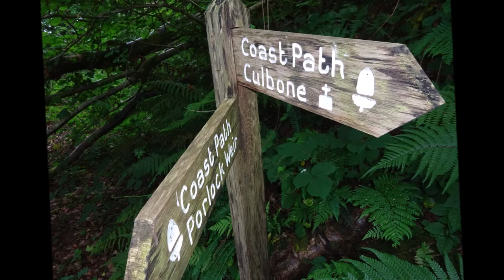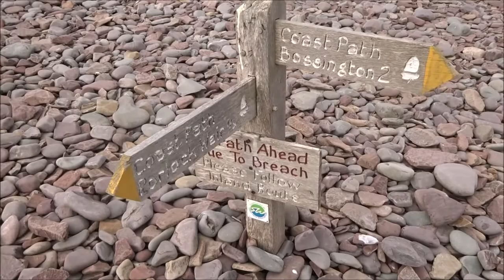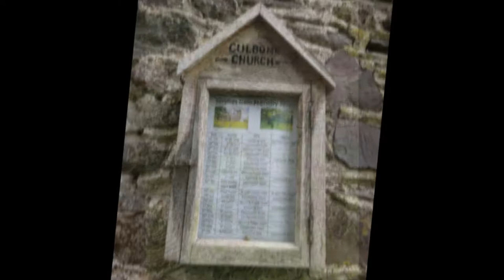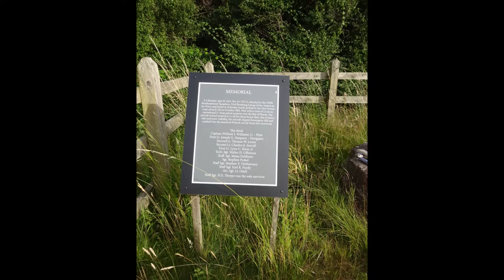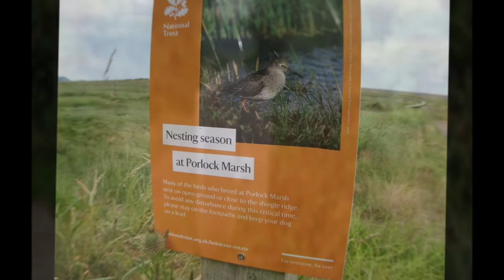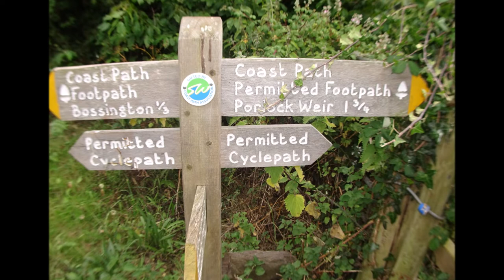A Hike From County Gate To Oare, Culbone & Porlock, Part VIII, 'Culbone to Porlock Beach'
It was good to walk this route from Culbone to Porlock beach again---very quiet indeed--the Weir was almost devoid of people even around 1800hrs...Resting my feet at Culbone church also really helped their recovery and the rest of the walk back to my tent was gentle--another beautiful sunset as well...A good hiking day